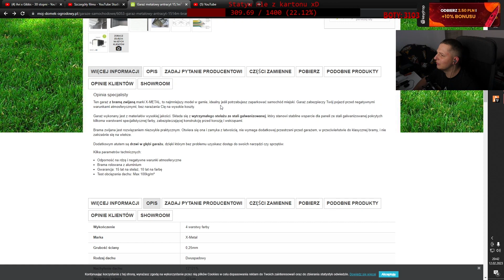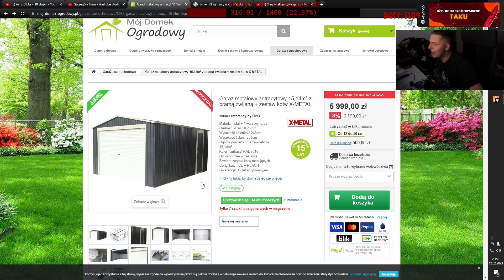KUPIŁEM ZA MAŁY GARAŻ XD.. | 77RP 2.O ODC. 117